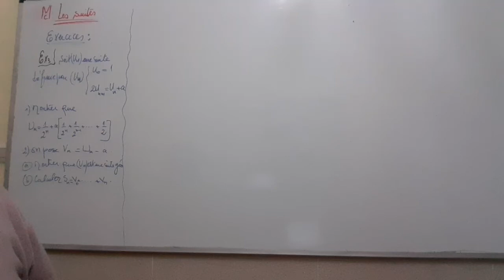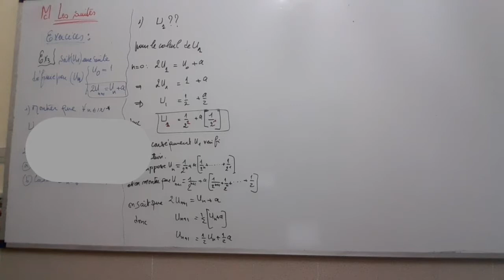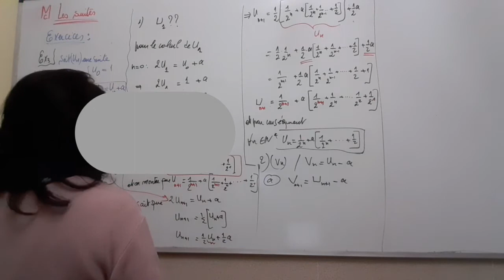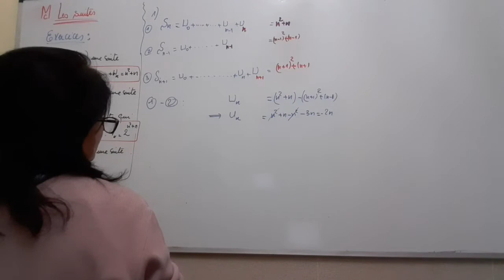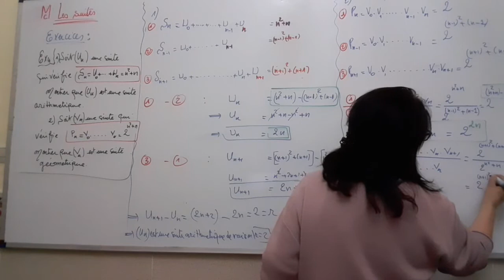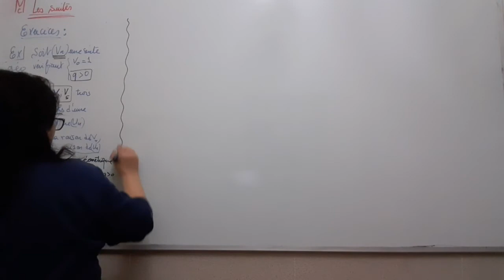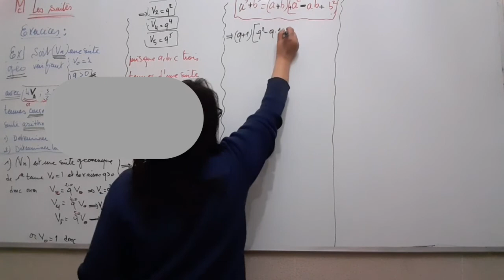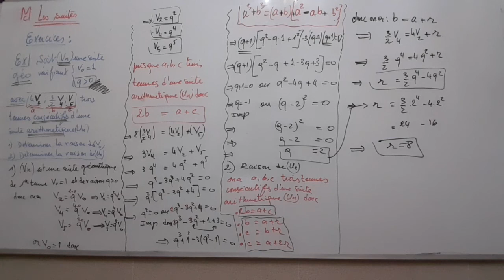1SM PC TH V36 Exs sur les SUITES série 4